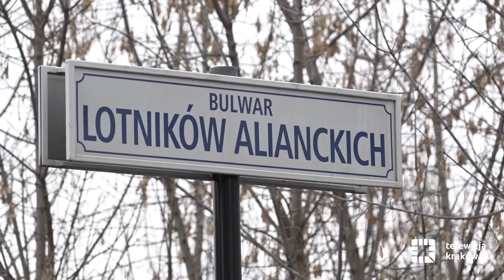Pamiątkowy obelisk na Zabłociu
Nowy symbol upamiętnił wydarzenia i bohaterów II wojny światowej. W piątek, 14 grudnia, w samo południe na bulwarze Lotników Alianckich w Krakowie został odsłonięty obelisk z okazji setnej rocznicy powstania Polskiego Lotnictwa Wojskowego.